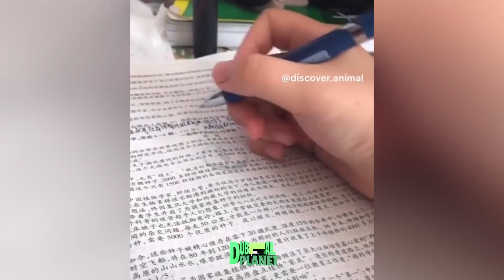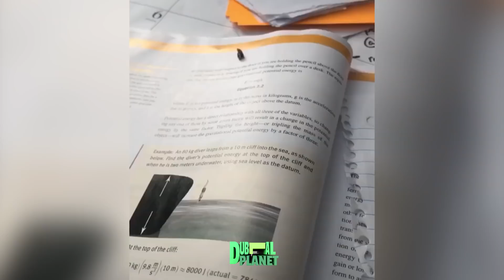1 HORA DE DUBLAL PLANET - MANULERA - PART 2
EPISODIO NOVO DE 1 HORA DE DUBLAL
Clica aqui pra ver!

site rox0 - tw1tch Melv1none
Inst@manuleraa
Tw1tter@manulera